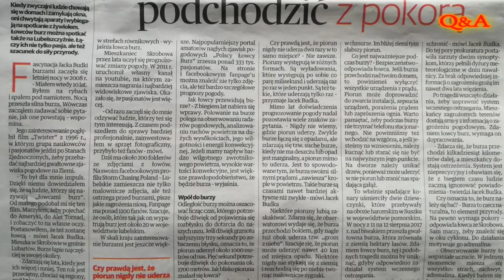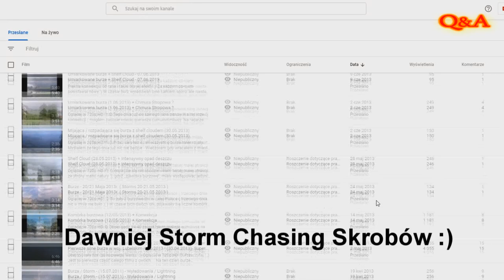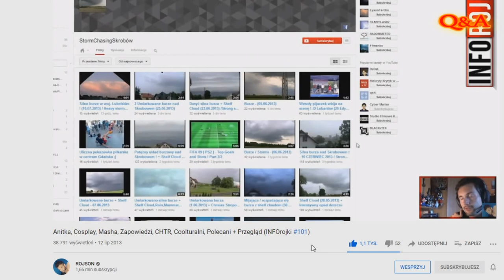Jak to wszystko się zaczęło? Co dalej z kanałem? / Q&A | Zapytaj Łowcę Burz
Wesprzyj moją działalność, stawiając mi przysłowiową ''kawkę'''! :D

Czytaj opis..

W filmie mówię o moich początkach działalności, opowiadam o przyszłych planach, odpowiadam na Wasze najbardziej nurtujące pytania odnośnie samej pogody jak i poruszam bardziej prywatne kwestie co do samej mojej osoby.
Szczerze, rzeczowo i jak najbardziej obrazowo!

Pytania do przyszłego odcinka poprzedźcie oznaczeniem P, bądź (Pytanie) przed treścią pytania.
Kolejne materiały z serii Q&A (jeżeli uzbiera się wystarczająca ilość pytań), pojawiać się będą co każdy miesiąc.

Napiszcie co sądzicie o takiej formie vlogów, oraz co mógłbym w nich zmienić!

Sprzęt użyty do filmu:
Canon 60D + Sigma 17-50 mm f/2.8

W sprawie licencji na użycie materiału proszę kontaktować się w wiadomości na poniższej stronie FB.

Zapraszam również na mojego fanpage, gdzie wrzucam na żywo relacje z przebiegu z burz i innych zjawisk. Często również pojawiają się ciekawsze prognozy.